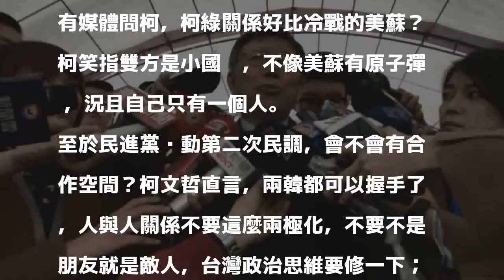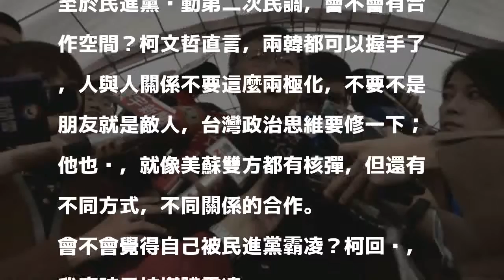民進黨傳定調自提 柯P：變成黨同伐異的社會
〔記者沈佩瑤／台北報導〕民進黨選對會今將公布是否禮讓台北市長柯文哲，傳已定調自提人選。柯文哲今早受訪大嘆，現在變成黨同伐異，同一黨罵外面有罵外面的自由，不同的就修理他。但被問及會不會覺得自己被民進黨霸凌？柯竟回「我應該是被媒體霸凌」。

發表評論評論如下。